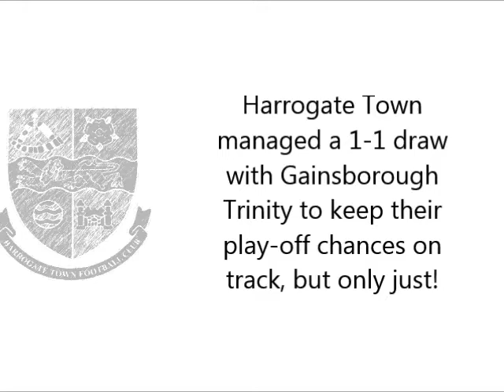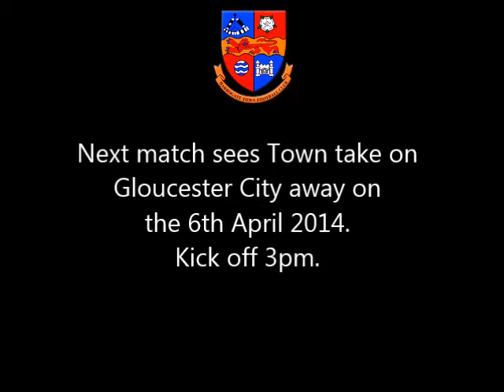Simon Gainsborough T 29 03 14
Harrogate Town manager Simon Weaver spoke to Press Officer Peter Arnett following a 1-1 draw against Gainsborough Trinity in the Skrill North